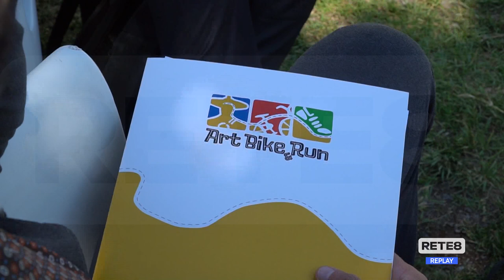Turismo - Pedalata sulla costa dei trabocchi